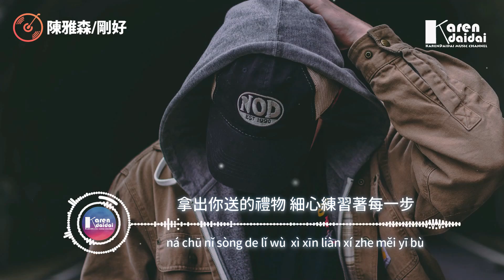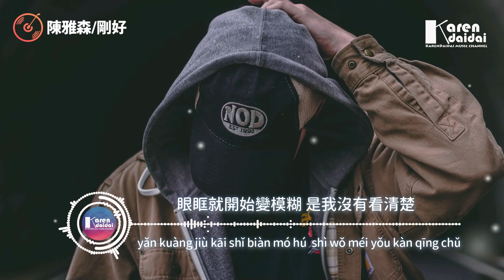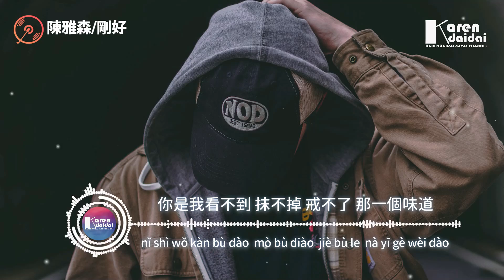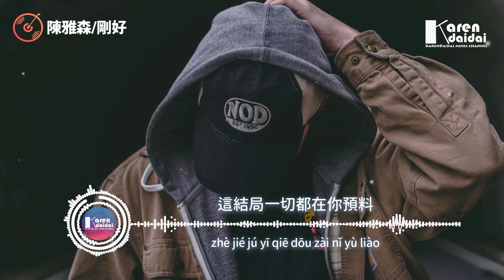陳雅森 - 剛好「你是我得不到，忘不了放不下，那一個剛好」【動態歌詞/Pinyin Lyrics】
陳雅森 - 剛好「你是我得不到，忘不了放不下，那一個剛好」
作詞：天賜
作曲：路焱
編曲：譚侃侃
錄混：周曉明
音樂總監：郭南生
製作人：楊學濤
發行：廣州新月演藝經紀有限公司

拿出你送的禮物 細心練習著每一步
下一秒卻看見 你們深情這一幕
眼眶就開始變模糊 是我沒有看清楚
還是你在假裝糊塗 如果這算結束
你根本不會在乎 我一直以來的付出

你是我得不到 忘不了 放不下 那一個剛好
像一場意外 無處可逃
你是我看不到 抹不掉 戒不了 那一個味道
沒有預兆 把我日夜顛倒

像一場意外無處可逃

說好了不打擾 不計較 不爭吵 每一個心跳
不想對你再不停討好
說好了不揭曉 不宣告 不代表 這一個記號
這結局一切都在你預料

    Photographer | Mike Baker

00:00:00​ 陳雅森 - 剛好
00:00:59​ (副歌/𝘾𝙝𝙤𝙧𝙪𝙨)